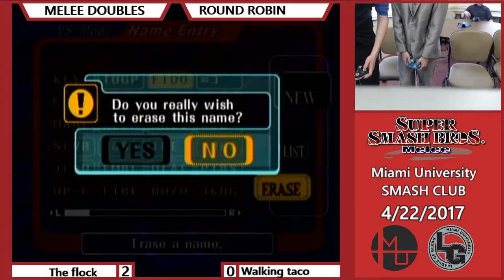The Smash Ball: Melee Doubles Tournament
Our first ever Smash Ball, where players compete in Melee, while wearing formal wear. This is the Doubles Tournament. Who will the best pair at the Smash Ball?

The timestamp for each match will be below:

2:58 - The Scrubs (Hydra & H3ro) (Jigglypuff/Marth & Falco) vs. Flock | Shute (Lute & Shoe) (Fox & Falco)

14:59 - Walking Taco (The Cream & Fritos) (Marth & Luigi) vs. Snap & SomeGuyLaughing (Sheik & Marth)

28:25 - The Scrubs (Jigglypuff/Falco & Falco/Marth) vs. Walking Taco (Marth & Yoshi)

38:39 - JiP & Allways (Peach & Dr. Mario) vs. Flock | Shute (Falco & Fox)

51:53 - e_ (Super Hans & Marxoul) (Jigglypuff & Fox) vs. Snap & SomeGuyLaughing (Marth/Captain Falcon & Peach)

1:06:03 - Flock | Shute (Falco & Fox) vs. Walking Taco (Marth & Luigi)

1:15:35 - Best of Five: e_ (Fox & Jigglypuff) vs. Snap & SomeGuyLaughing (Captain Falcon & Peach)